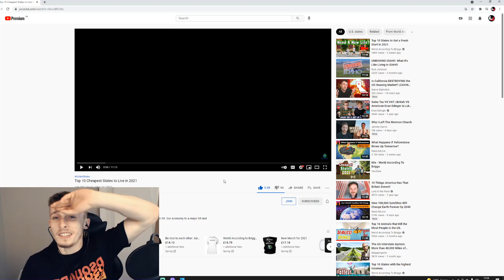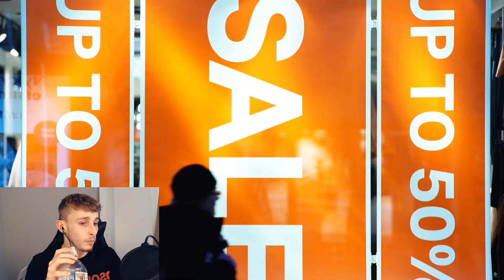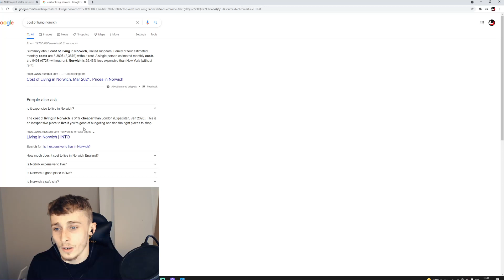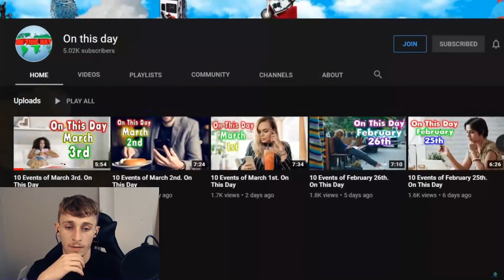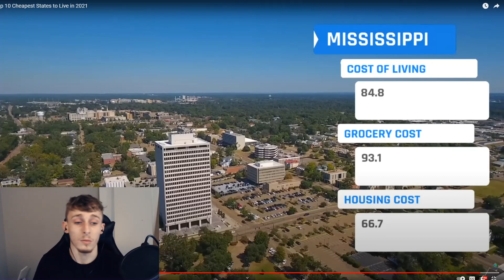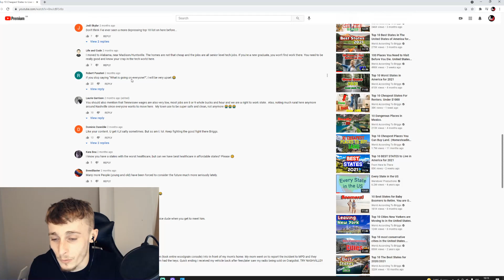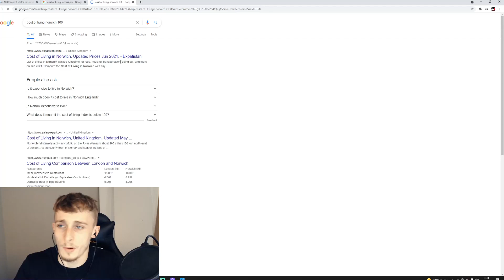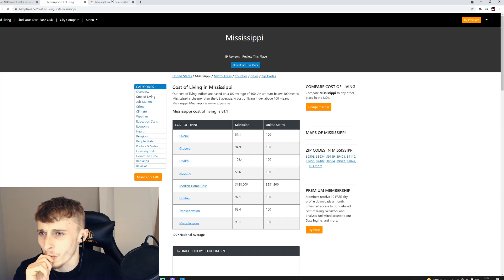British Guy Reacting to The10 Cheapest States to Live in The USA